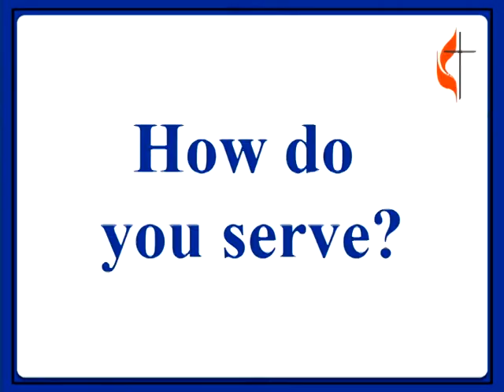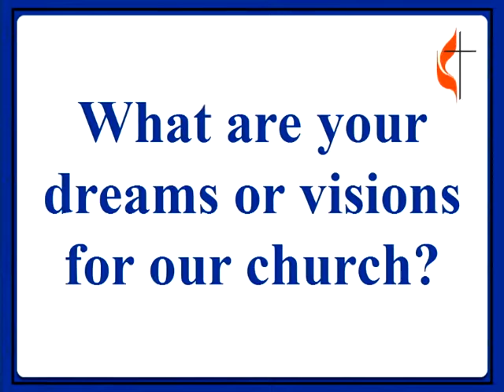Stewardship Video #3 2014 Nov 9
Stewardship Video #3, 2014 Nov 9, Faith UMC, Sheboygan Falls WI